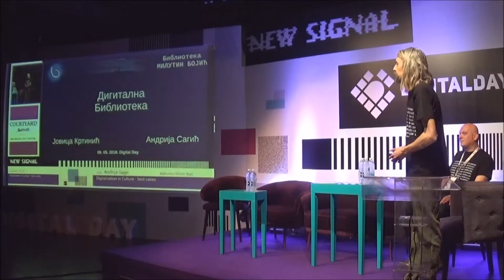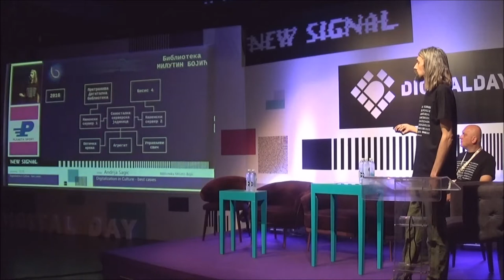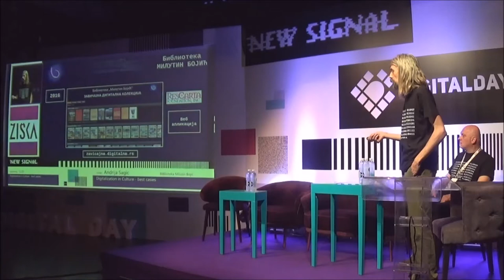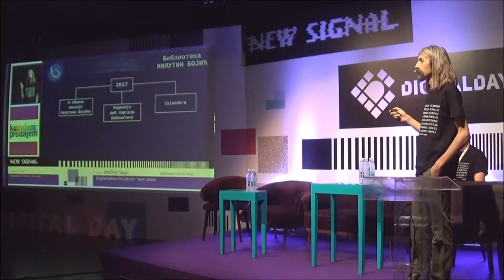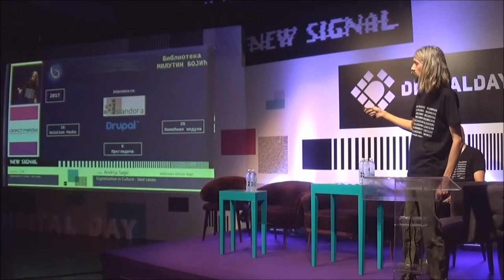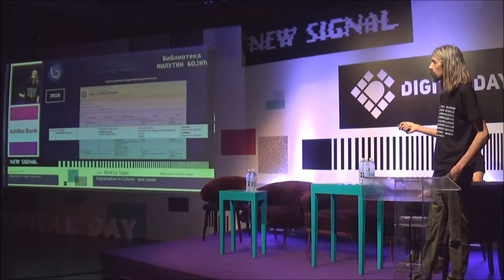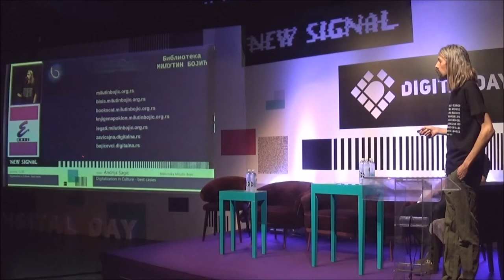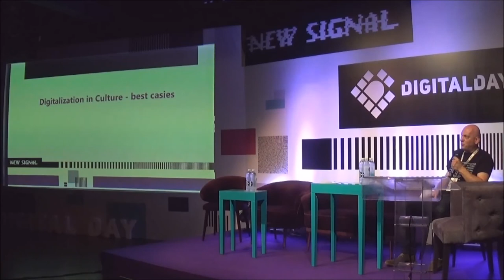Библиотека на конференцији DigitalDay, 09.05.2018.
На конференцији "DigitalDay" одржаној у ЈДП-у 8. и 9. маја 2018. наша библиотека представила је своје резултате у дигитализацији као једна од четири најбоља случаја "Digitization in Culture - Best Cases"

Андрија Сагић - Координатор дигиталних процеса
Јовица Кртинић - Директор библиотеке